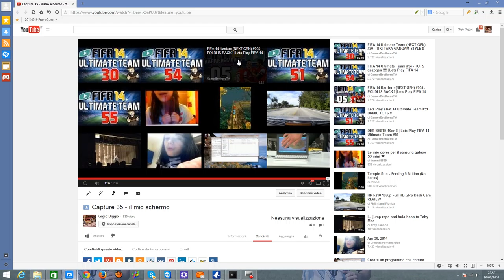il mio schermo